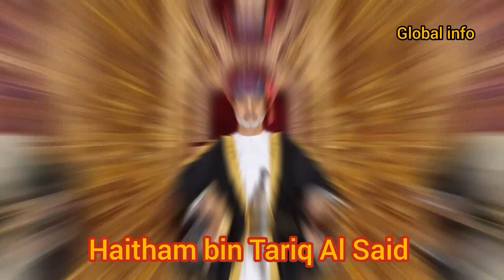Facts about Oman🇴🇲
In this video, learn all the important facts about the country of Oman. Discover details about Oman's capital city, population, currency, GDP, languages spoken, major landmarks and more. Also learn about Oman's rich culture like their national dish and some of the most famous people from Oman.